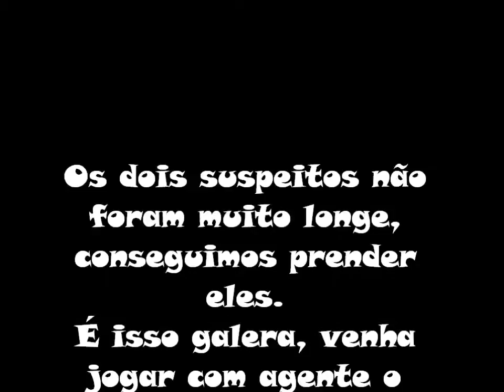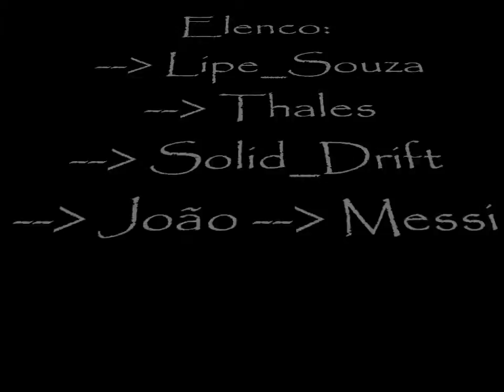Brasil Sky Fury - Perseguição em Los Santos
Meu primeiro vídeo do GT, não sei se ficou bom, mais ta ai. :)
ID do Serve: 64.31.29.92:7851